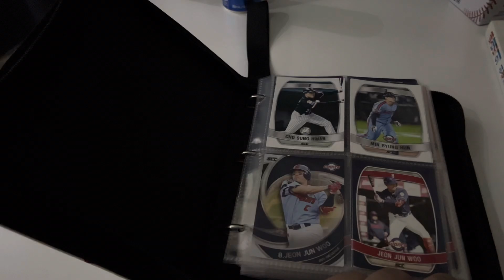지금까지 모은 롯데선수들 카드